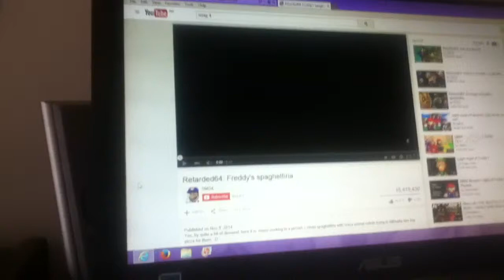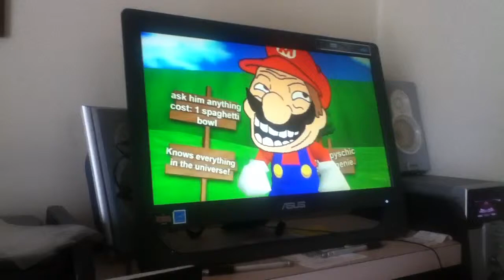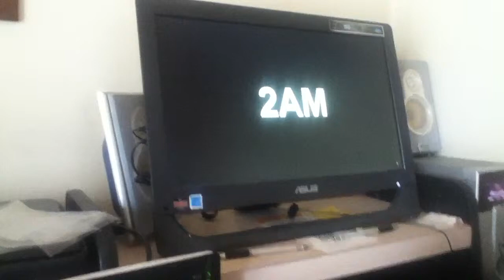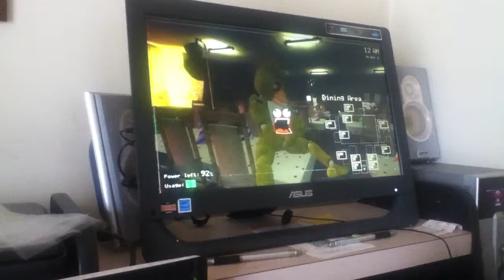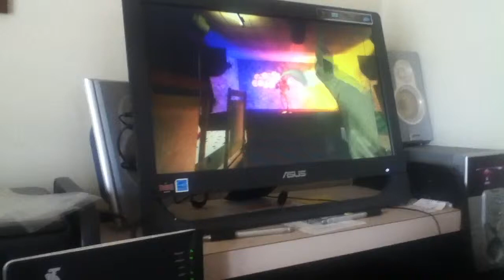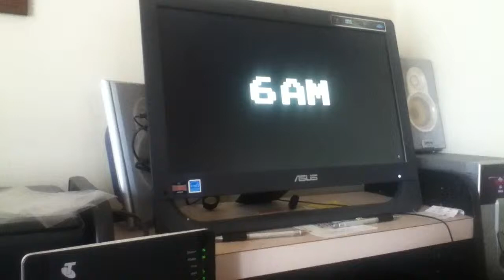Karlee and Robbie reacts to Retarded64 freddy's Spaghettiria